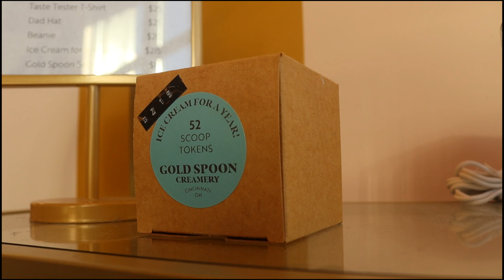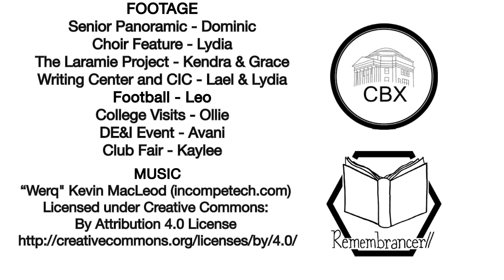Walnut Weekly - October 11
Contributors:
Leo Harris 26'
Avani Wagh 27'
Kendra Sullivan 27'
Imani Ward 27'
Katie Ragland 27'
The Chatterbox is the official news publication of Walnut Hills High School in Cincinnati, Ohio.